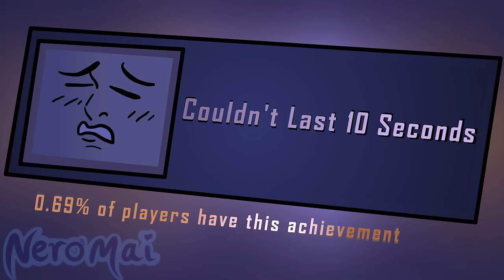Dbd's new flashlight buff looks great (Dbd animation)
Apparently the sauce was too much for uncultured eyes